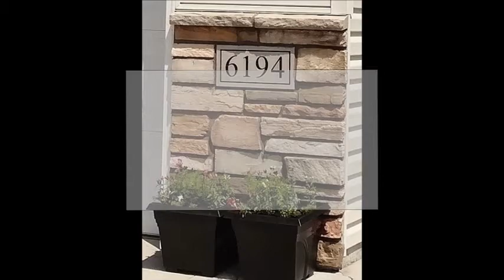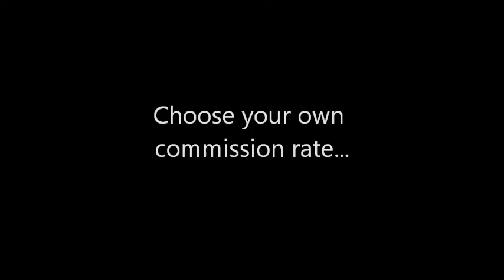Home For Sale: 6194 35th St S Fargo ND (Modern Market Realtors)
Why start from scratch when you can have all the ''extras'' and not have to wait months to build? You must see this home to appreciate all it has to offer. Open concept layout w/vaulted ceilings, kitchen with SS Appl and pantry, master with walk in closet and hollywood bath with large bay tub and tons of cabinet space. Spacious foyer, garage access from lower level, extra storage under stairs and more, full bath down with 2 spacious bedrooms - Custom paint and Wood blinds throughout entire home. Not only does this home have beautiful STONE front but wait until you enjoy the sunshine all day on the the amazing gorgeous huge cedar deck with rod iron custom spindles which faces east, enjoy the sunrise while you enjoy your coffee in the mornings. Sun all day... shade in the evening - perfect for entertaining!
Whether you are looking to buy or sell your home, Modern Market Realtors and their real estate agents and brokers in Fargo Moorhead connects you with professionals who can help meet your needs. Because the Fargo Moorhead real estate market is unique, it's important to choose a real estate agent or broker with local expertise to guide you through the process of buying or selling your next home. Our real estate professionals who specialize in buying, selling, foreclosures, or relocation - among many other options. Alternatively, you could work with the best local agent or real estate broker who provides an entire suite of buying and selling services.